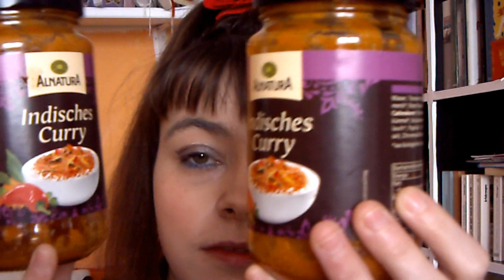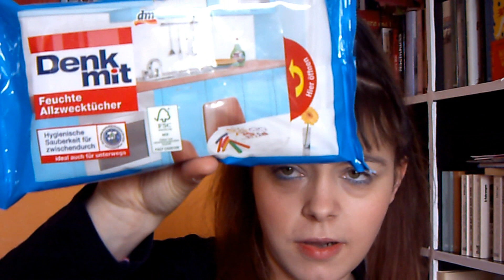Haul aus März 2015